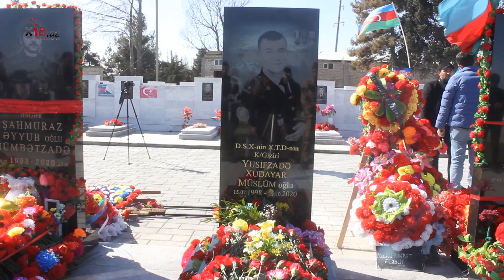BIZQAYIDIRIQ (2-ci hissə)